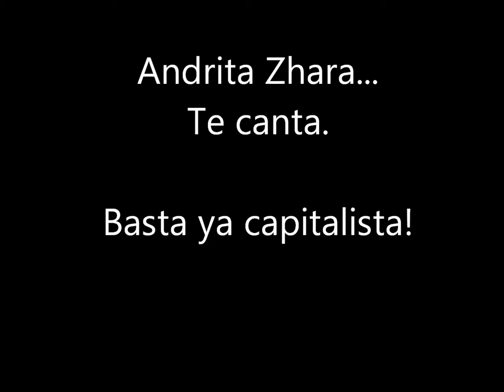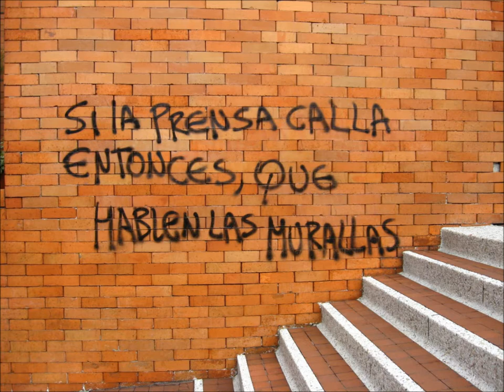basta ya capitalista.wmv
tal vez le falta remasterizacion pero las palabras no dejan de soltar la emocion, esto es algo de lo que traigo en mi mente, y grabado en mis ojos